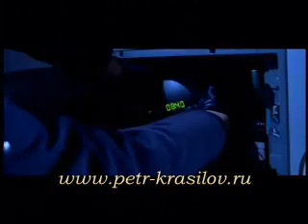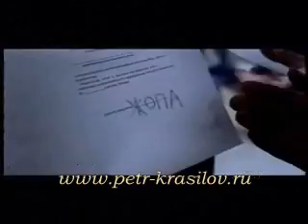Варенье из сакуры